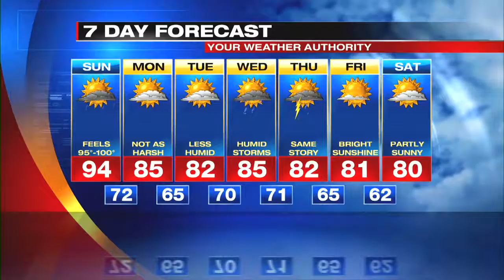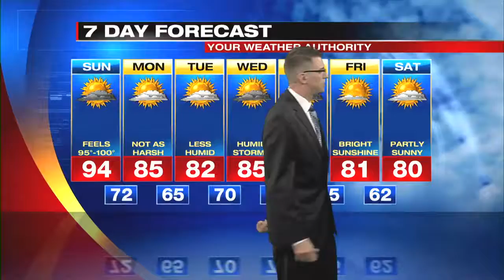Digital Exclusive Forecast Mountains Sunday